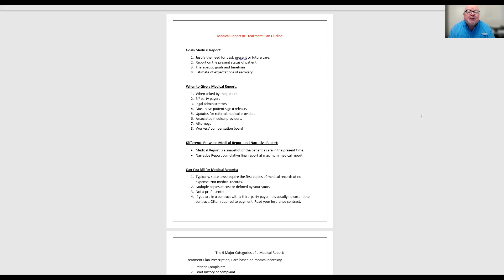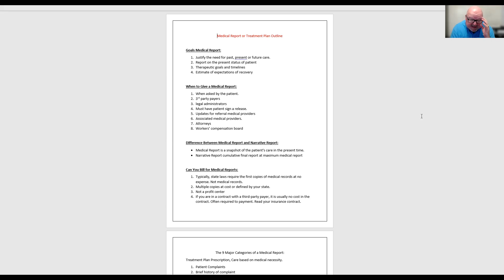The Purpose Medical Report